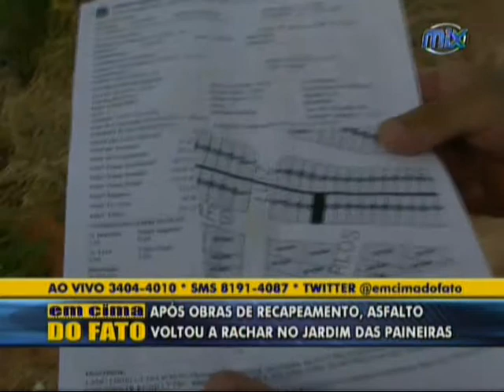EF 13.03.12 - CASA INFILTRADA 03